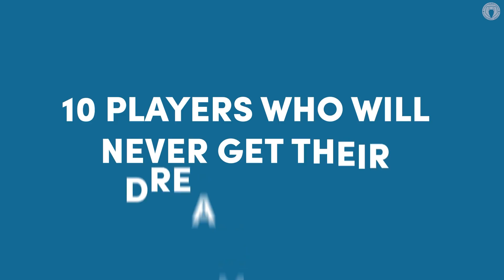10 Players Who Will NEVER Get Their Dream Move!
Hello and welcome back to Euro Football Daily where today we are running through 10 players who for whatever reason will never be able to secure their dream move!

PSG’s capture of Gianluigi Donnarumma means that Hugo Lloris’ dream of a reunion with Mauricio Pochettino in Paris is off, Raul Jimenez will surely never join Man United now and Pierre-Emerick Aubamayeng won’t fulfill his childhood promise to his grandad by signing for Real Madrid.

We also hear how Barcelona’s financial trouble means they won’t ever be able to sign Lautaro Martinez, how Man City stars De Bruyne and Sterling actually grew up as fans of Liverpool and Man City and why Paul Pogba to Real Madrid now looks incredibly unlikely.